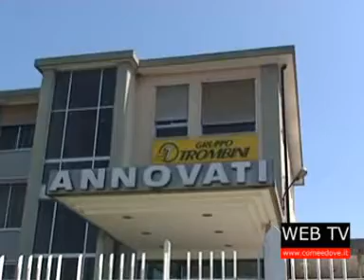Come&Dove: tg web di giovedì 12 luglio 2012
Nel tg : chiude l'Annovati di Frossasco